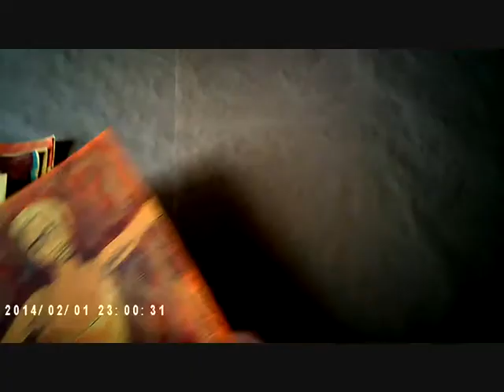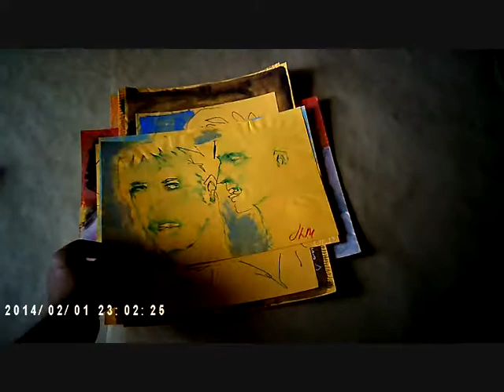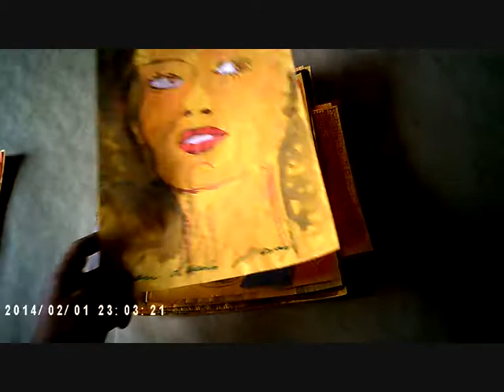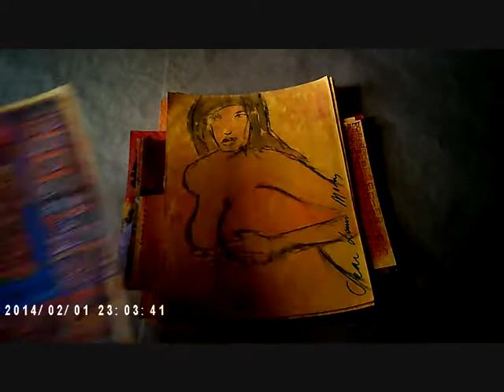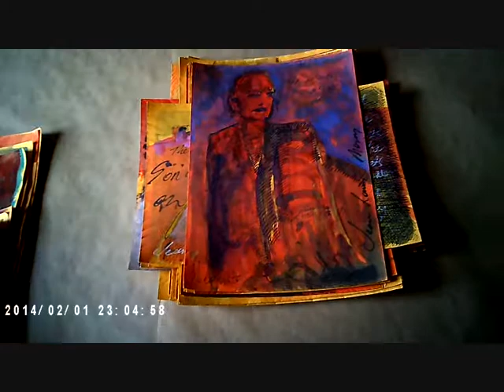Lot 3 - 75 pieces on paper by Jean Louis Moray